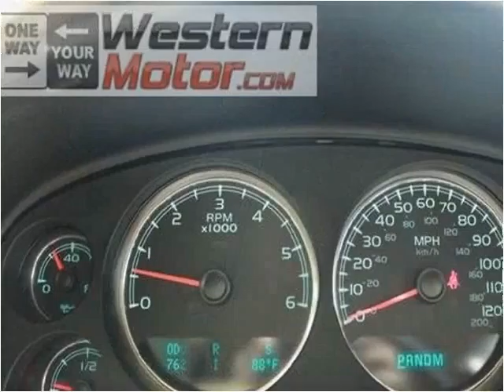2011 GMC Yukon Used Cars Garden City KS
This 2011 GMC Yukon is available from Western Motor Honda .